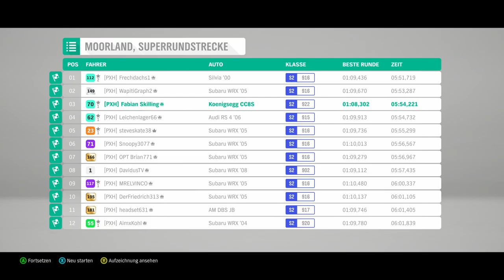Fortune Island #11 - Nur das Basismodell - Let's Play Forza Horizon 4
Koenigseggs erstes Serienauto und Basismodell des CC war der CC8S. Selbst dieser fuhr schon 390 km/h.